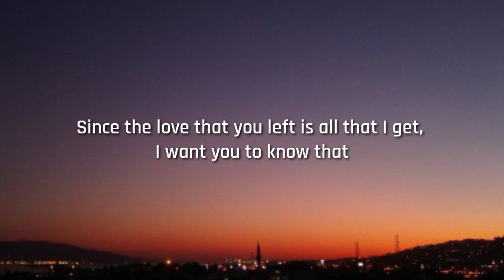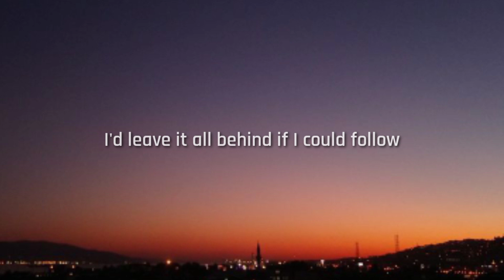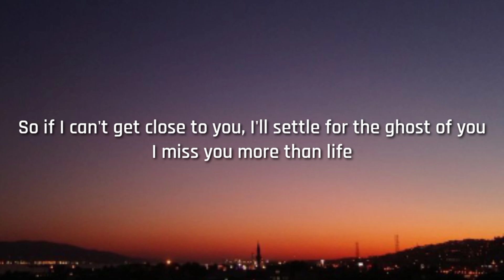Justin Bieber - Ghost (Lyrics)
Lyrics:-
[Verse 1]

[Bridge]
Woah-oh-oh-oh
Na-na-na